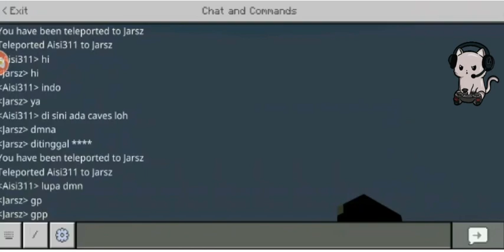Mabar bersama teman part 2